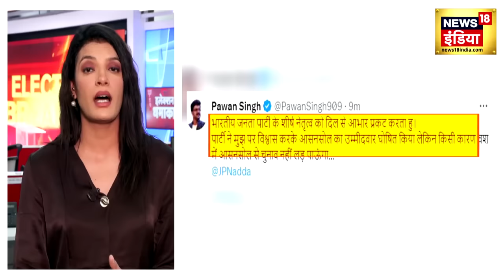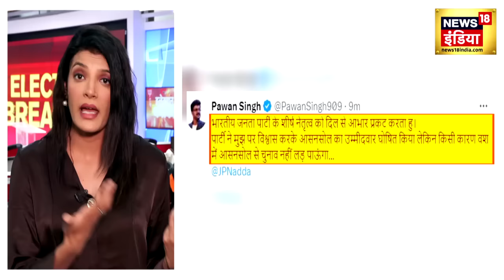Pawan Singh Returns BJP Ticket : पवन सिंह ने क्यों लौटाया टिकट ,बड़ी वजह आई सामने ! | News18 Punjab